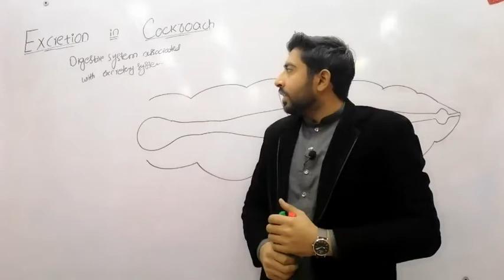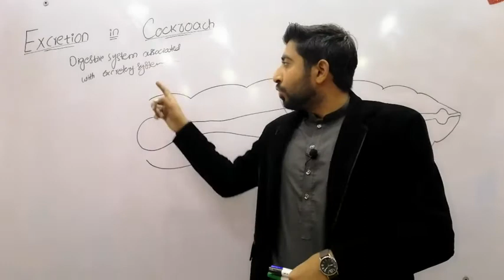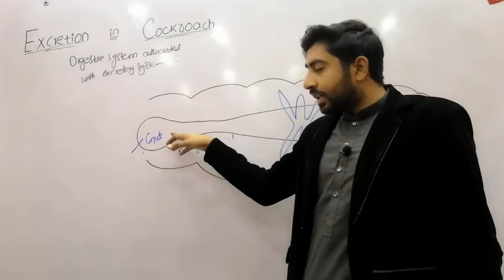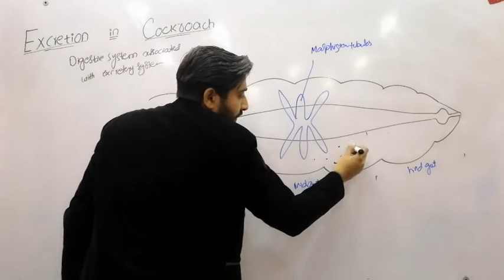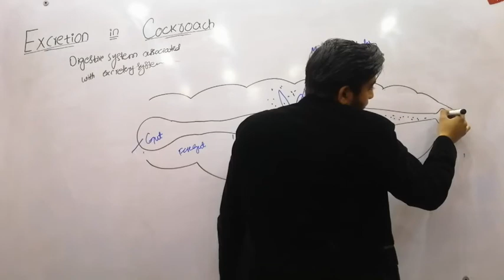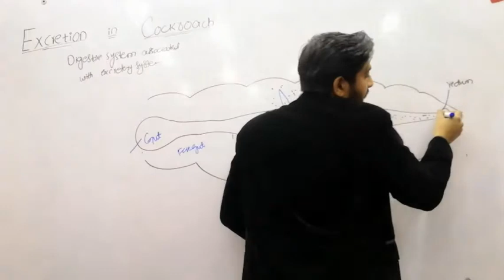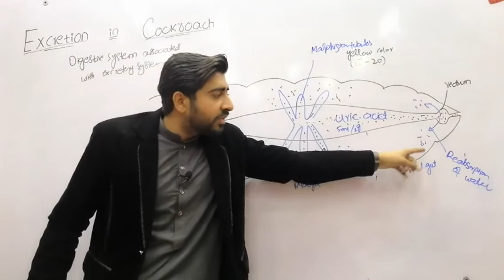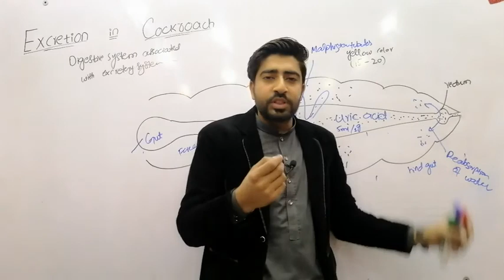Excretion in cockroach in urdu and hindi - 2nd year biology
Cockroaches possess structures called Malpighian tubules, which pull wastes from their internal liquids; the liquids return to circulation, and the wastes are excreted in solid or semi-solid form, and can contain excess nitrogen.